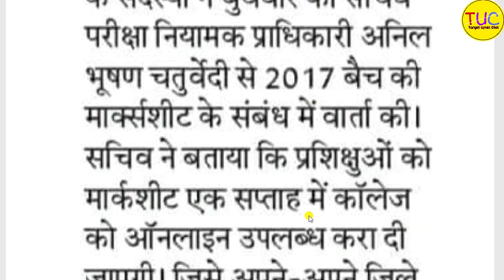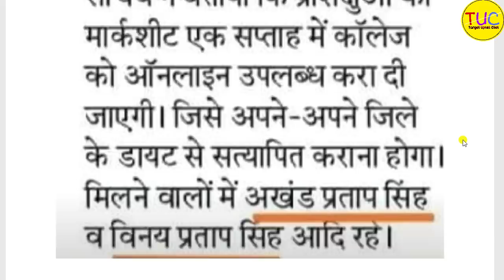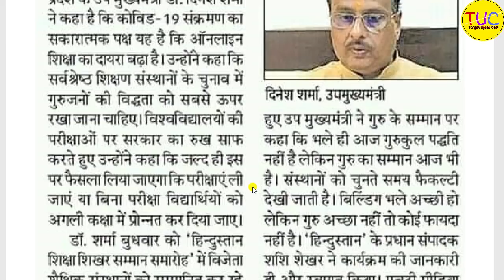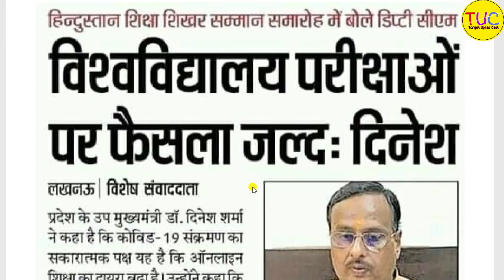DELED 1st & 3rd Semester Exam Date 2020 डीएलएड 2017 बैच अंकपत्र ,BTC Exam July News Update Today 🔥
DELED 1st & 3rd Semester Exam Date 2020 BTC Exam July पीएनपी सचिव का बयान जारी डी एल एड सेमेस्टर परीक्षा कब होगी? DELED Exam Date Date 2020 BIG Breaking News Today | BTC First & 3rd Semester Paper Kab ? डीएलएड परीक्षा कब in July ,  Notification